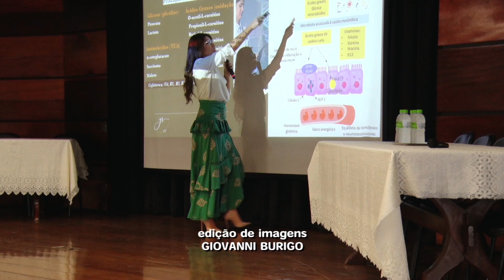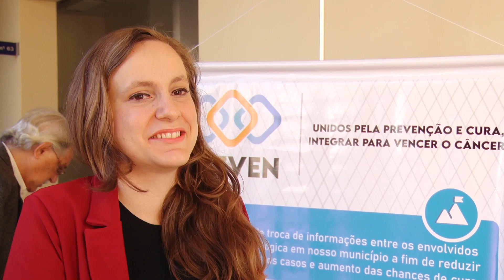Claretiano sedia Simpósio de Oncologia de Rio Claro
Essa é a primeira vez que o evento acontece na instituição e tem a participação dos alunos do curso de medicina.